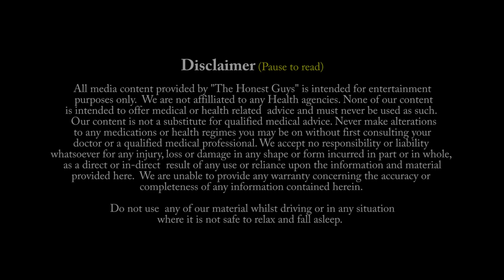Mindfulness Meditation - Guided 10 Minutes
In this guided mindfulness meditation you can learn to be completely present in the moment, letting go of your thoughts and achieving calmness.

We create effortless ways for anyone to reach a profound sense of deep relaxation, meditation and sleep, without ever having to try.  In particular, we cater to anyone who is turned-off by the idea of "meditation", but still want to reap the massive health benefits, that meditation can bring. We offer this through high-quality audio productions, called 'guided visualisations'. These include sleep talk-downs, meditations, wonderful fantasy imagery and stories.

Join one of our membership Programs to get advert-free access to virtually every video we have ever made!

Or alternatively, if you would like to support us in other ways

SOCIAL MEDIA - Interact with us here:

Facebook: Our main community-focused page. Interact on a daily basis

104